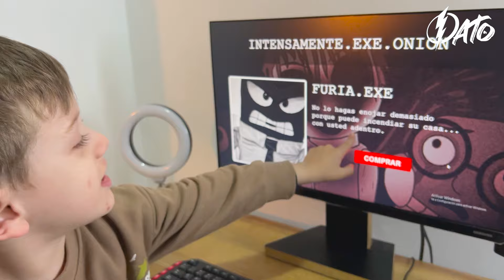COMPRE A FURIA.exe DE PARCERICO EN LA DEEP WEB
hola Patitos y Patitas, en este video compro a Furia.exe de Intensamente en la Deep Web y llega a mi casa a las 3 AM... - Deja un LIKE si te gustó el video y SUSCRIBETE para unirte a esta familia! ❤️

►PATO GAMES: ‪‪‪​⁠@patogames.